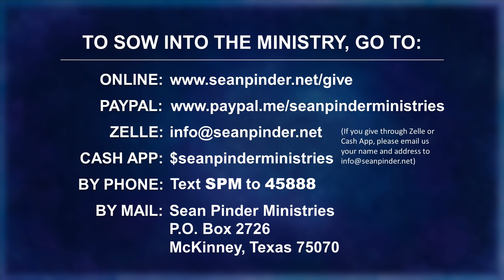Your TIME for God's FAVOR is HERE - Morning Prayer